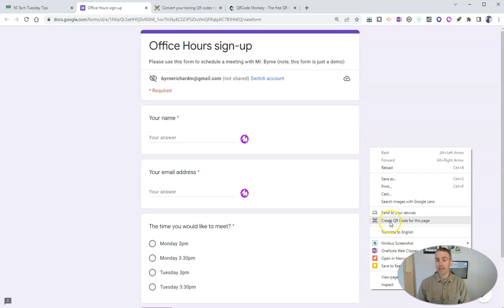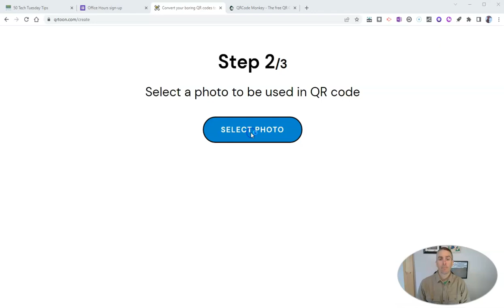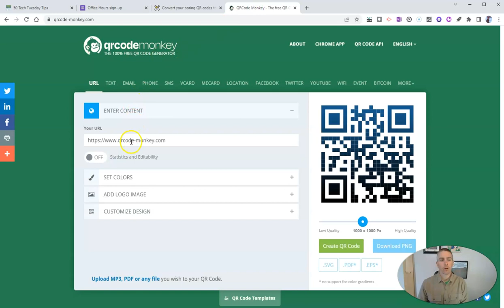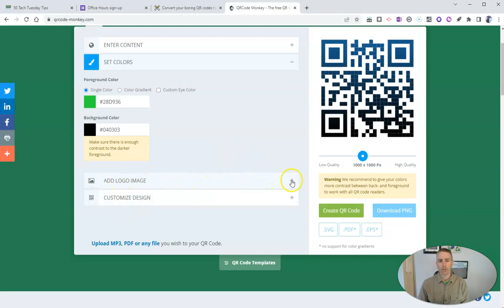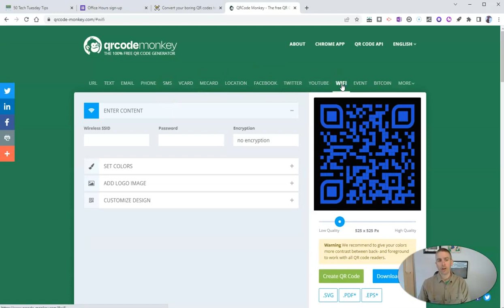My Three Favorite Tools for Creating QR Codes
Here are three quick and easy ways to create QR codes for just about anything.
🏫 Take a course with me: 🏫